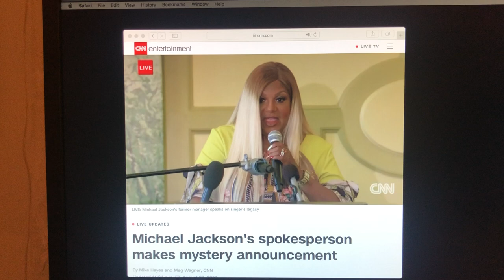Michael Jackson spokesperson asks Trump for help finding MJ's lost Will [ Press Laughs ]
08/22/2019 - Michael Jackson spokesperson asks Trump for help finding MJ's lost Will